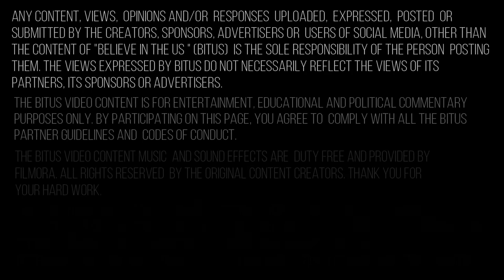DREADNOUGHT PS4 T4 Corvette 157 (No Memes) 13-1 KD